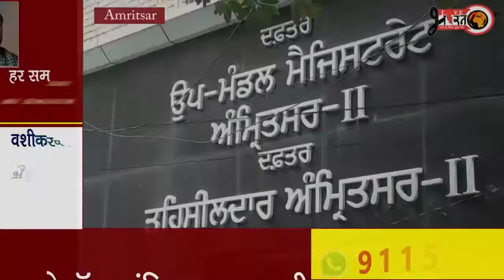कॅरोना पोस्टिव मरीजो के शवों के अदला बदली को लेकर मजिस्ट्रेट ने दिये जांच के आदेश